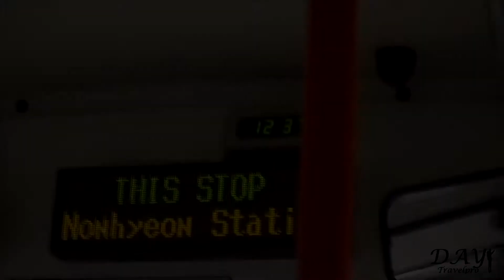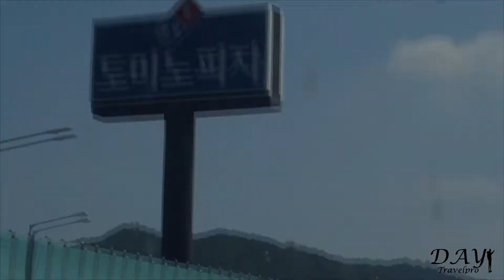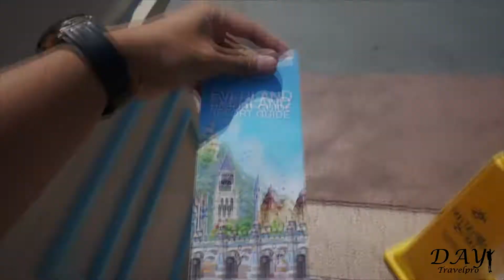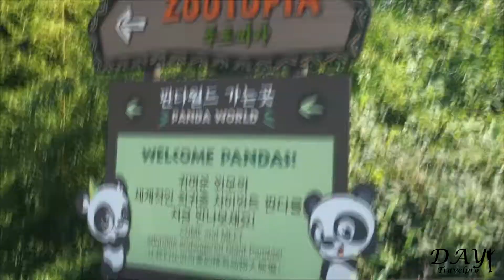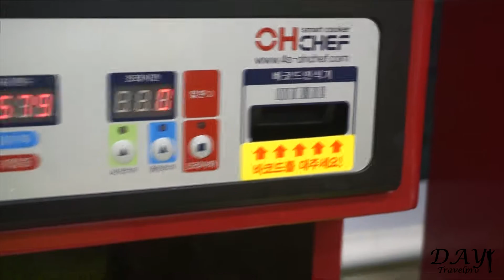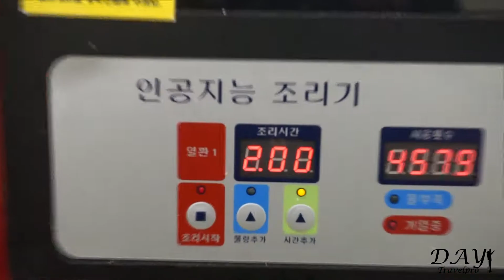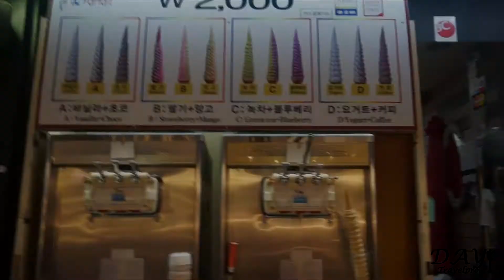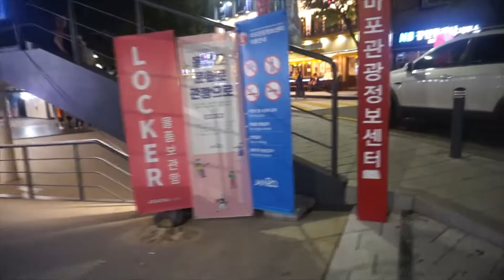สวนสนุกระดับโลกของเกาหลีใต้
เกาหลี ตอนที่ 5

สวนสนุก Everland เกาหลีใต้ เล่นรถไฟเหาะรางไม้แห่งแรกในเอเชีย T-Express (+แม่น้ำฮัน และ ฮงแด)